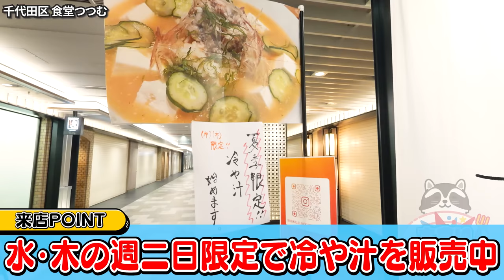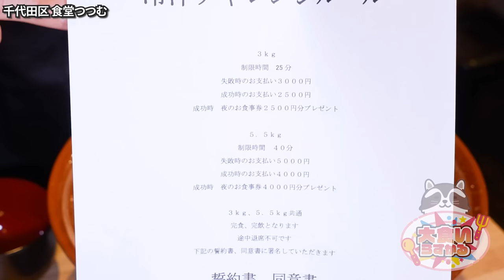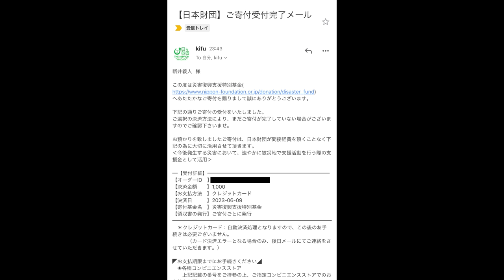【大食い】成功者０人！全力で最速を目指したらとんでもない結果が… 食堂つつむ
食堂つつむ
東京都千代田区内幸町2-2-3 日比小路

かなり久々にガチでやったのでぜひ見てくださいw